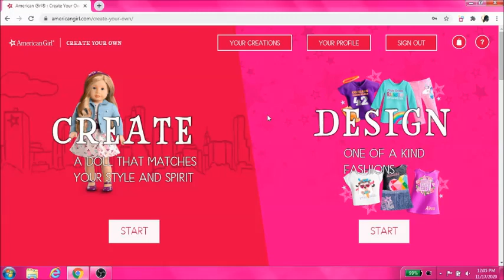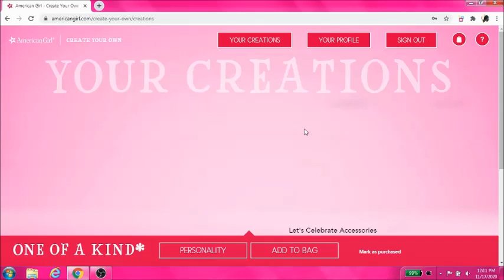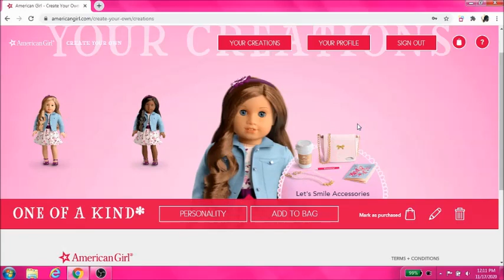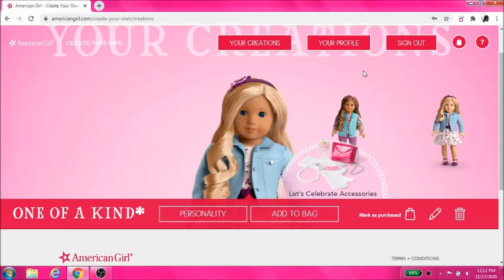My Subscribers Create My Doll + Q&A Announcement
Doll Instagram: @kyla.collects.ag